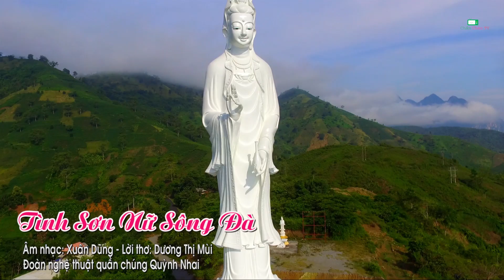TÌNH SƠN NỮ SÔNG ĐÀ | ĐVNQC QUỲNH NHAI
Tình Sơn Nữ Sông Đà
Âm nhạc: Xuân Dũng
Lời Thơ: Dương Thị Mùi
Văn nghệ chào mừng kỷ niệm 70 năm thành lập Đảng bộ huyện Quỳnh Nhai.